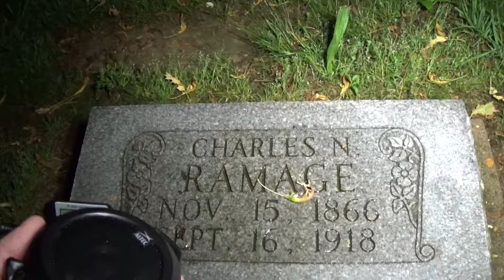FAITH CEMETERY - INVESTIGATION #2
--CHECK OUT--